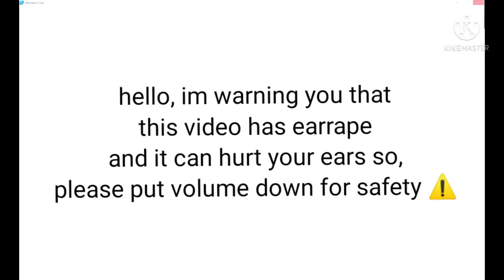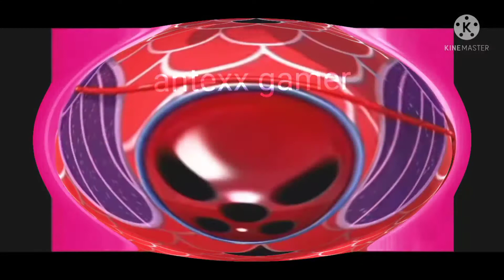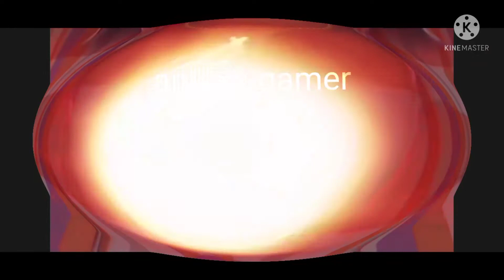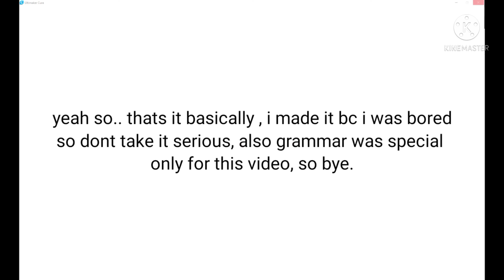Mlb transformation's but they are thicc, and there's loud earrape (with subtitles, check desc)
hii so i didnt do thumbmail bc i was too lazy, so i made this vid bc i was bored. Hope you Like it bc i worked 3 hours and i think even more. 👹